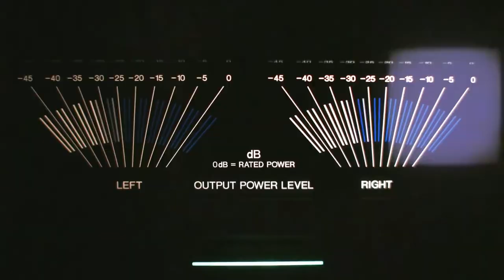LUXERY-CAUSMIC | NO COPYRIGHT MUSIC | FREE DOWNLOAD | MADISON BEER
Copyrightfree Music is one of the safest YouTube channel dedicated to promote vlog no copyright music, royalty-free music and creative commons music for content creators.

YouTube Music Library — Luxery-Causmic
Music promoted by FREE COPYRIGHT MUSIC:  LINK EINFÜGEN

🎵 Track Info:

Title: Luxery-Causmic
Genre and Mood: pop / happy vibes